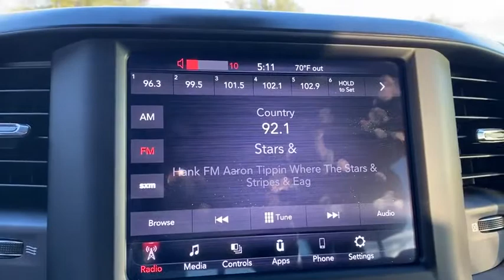2019 Ram 1500 Granbury, Fort Worth, TX 539442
2019 Ram 1500 Big Horn/Lone Star - Stock#: 539442 - VIN#: 1C6SRFFT7KN539442

Contact Mike Brown Auto Group today for information on dozens of vehicles like this 2019 Ram 1500 Big Horn/Lone Star. This Ram includes: BIG HORN LEVEL 1 EQUIPMENT GROUP Driver Vanity Mirror Smart Device Integration Integrated Turn Signal Mirrors HD Radio Passenger Vanity Mirror Power Mirror(s) CD Player Auto-Dimming Rearview Mirror Universal Garage Door Opener Heated Mirrors Rear Defrost AM/FM Stereo Power Driver Seat Satellite Radio Tow Hitch Adjustable Pedals Bluetooth Connection Passenger Illuminated Visor Mirror Driver Illuminated Vanity Mirror Power Folding Mirrors Driver Adjustable Lumbar QUICK ORDER PACKAGE 25Z BIG HORN/LONE STAR Steering Wheel Audio Controls TIRES: 275/55R20 ALL SEASON LRR Tires - Front Performance Tires - Rear Performance ENGINE: 5.7L V8 HEMI MDS VVT Gas/Electric Hybrid 8 Cylinder Engine TRANSMISSION: 8-SPEED AUTOMATIC (8HP75) 8-Speed A/T Transmission w/Dual Shift Mode A/T REMOTE START SYSTEM Remote Engine Start PARKSENSE FRONT/REAR PARK ASSIST W/STOP Rear Parking Aid WHEELS: 20 Chrome Wheels *Note - For third party subscriptions or services please contact the dealer for more information.* You appreciate the finer things in life the vehicle you drive should not be the exception. Style performance sophistication is in a class of its own with this stunning Ram 1500. When Ram created this vehicle with 4 wheel drive they immediately enhanced the performance ability. Easily switch between two and four wheel drive to take advantage of the improved steering and superior acceleration. This is about the time when youre saying it is too good to be true and let us be the ones to tell you it is absolutely true.
BIG HORN LEVEL 1 EQUIPMENT GROUP|REMOTE START SYSTEM|PARKSENSE FRONT/REAR PARK ASSIST W/STOP|QUICK ORDER PACKAGE 25Z BIG HORN/LONE STAR|ENGINE: 5.7L V8 HEMI MDS VVT|TIRES: 275/55R20 ALL SEASON LRR|TRANSMISSION: 8-SPEED AUTOMATIC (8HP75)|WHEELS: 20